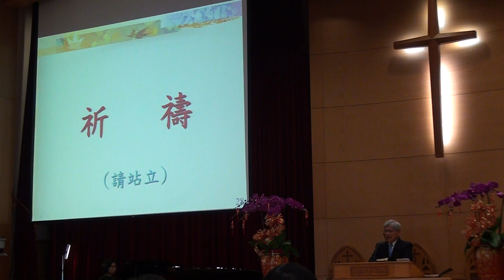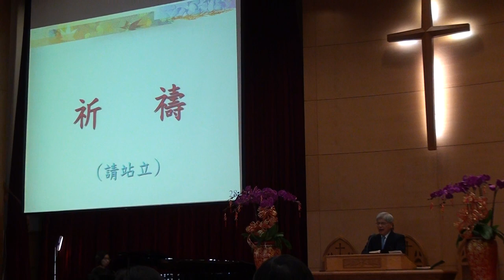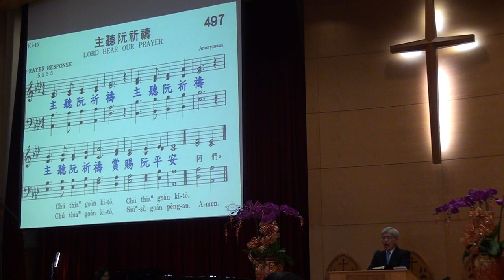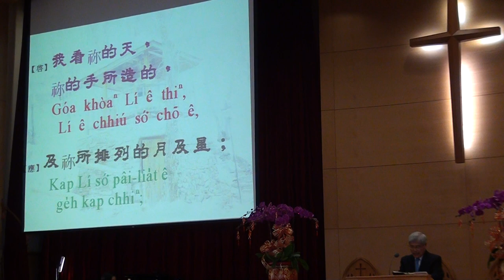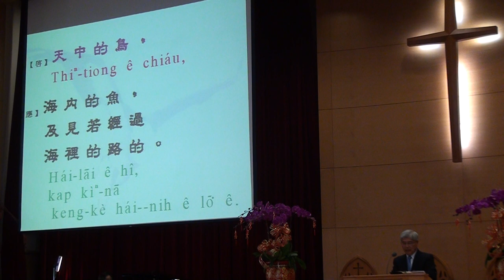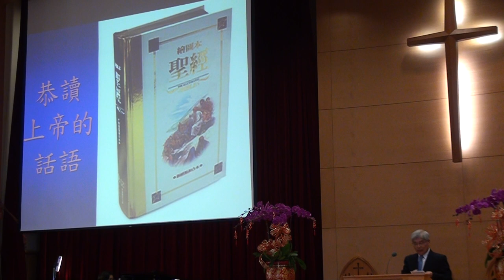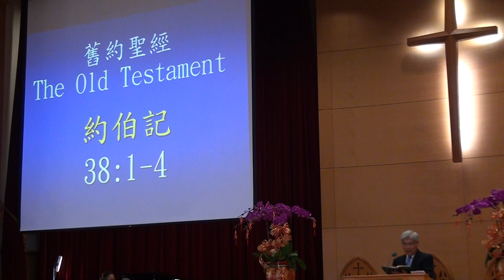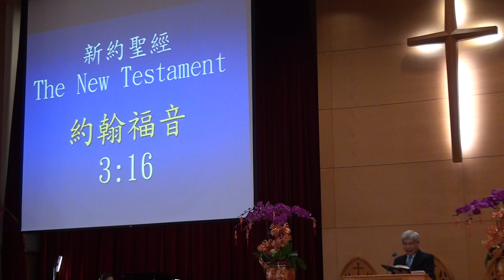2015.02.22 台語禮拜 袁志晃長老司會-宣召~聖經